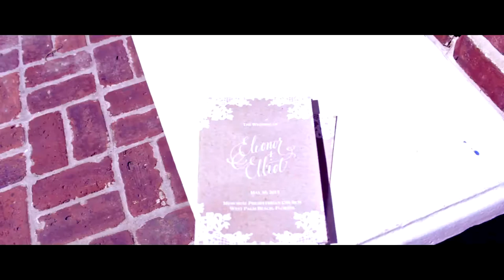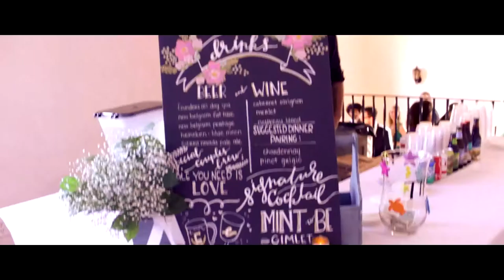elliot and eleonor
WEDDING FILMED AND EDITED BY ATES ISILDAK AND ADOLFO BACIGALUPO.USING A CANON MARK D II.